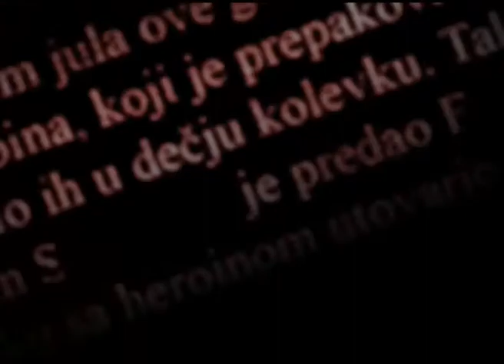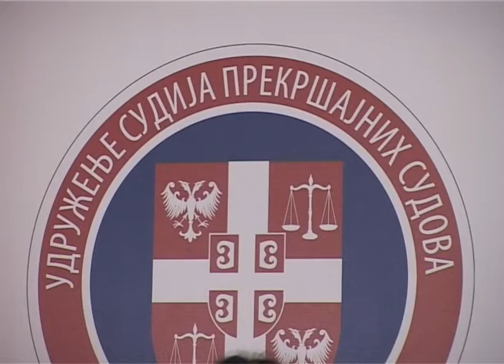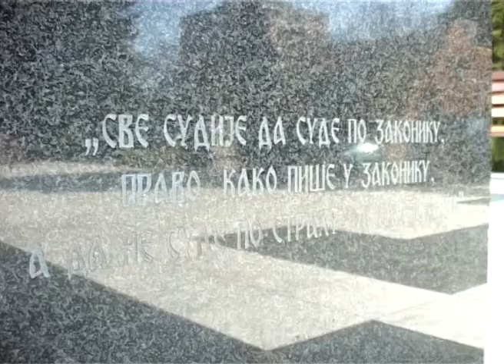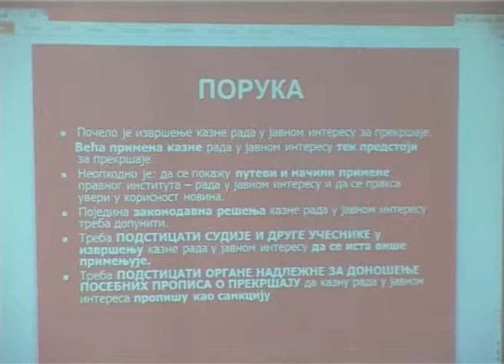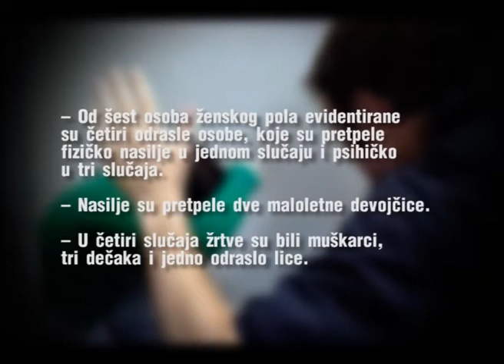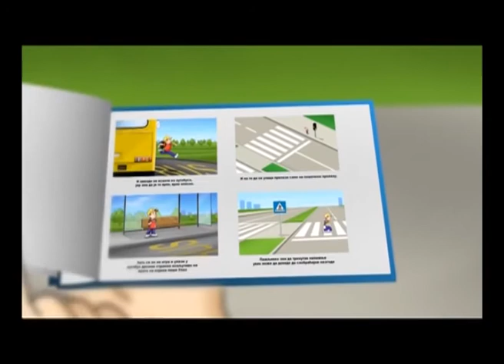Na tragu 29052014